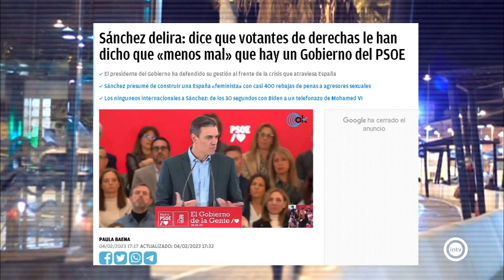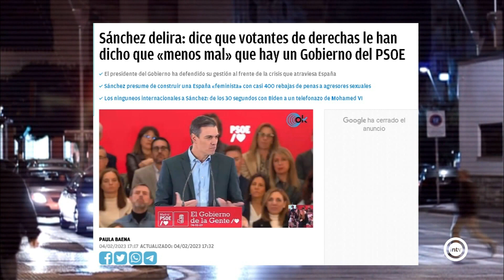La Tertulia 1/2 (06/02/23)